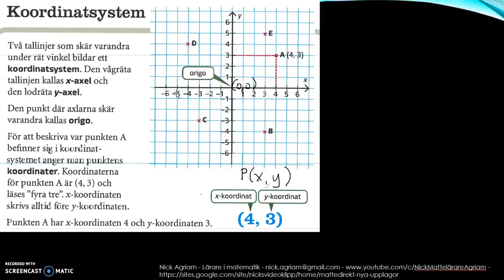Genomgång av Matte direkt 8 Ny upplaga Kapitel 4 Koordinatsystem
Genomgång av Matte direkt 8 Ny upplaga   Kapitel 4   Koordinatsystem      Besök gärna min google site för mer videos: